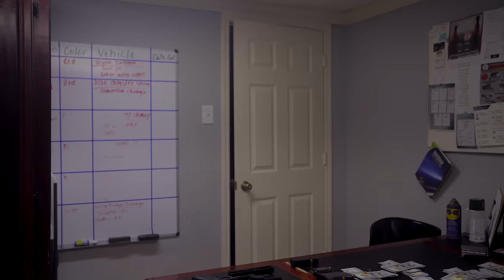Quando Rondo - Stand On It (Official Video)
Quando Rondo -